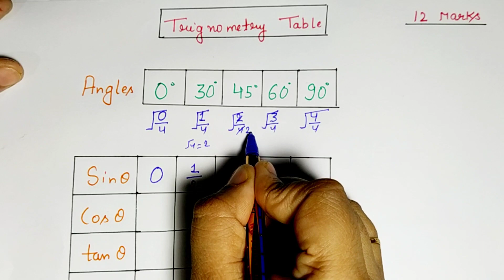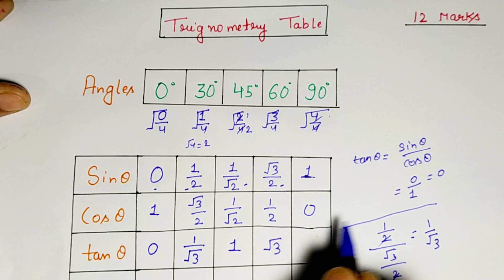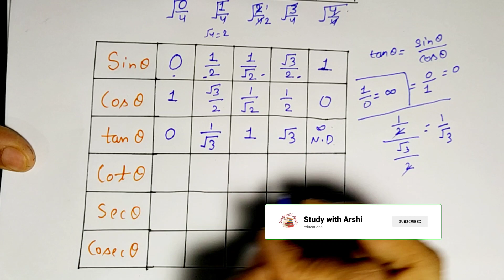Trigonometry Table Trick | Trigonometry Table को याद करने की सबसे आसान short trick